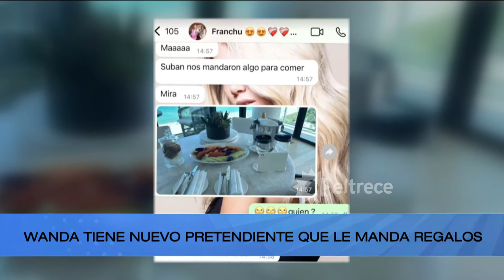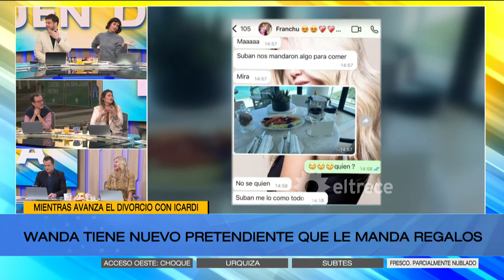EL MISTERIOSO PRETENDIENTE DE WANDA QUE LE MANDA REGALOS SORPRESA MIENTRAS AVANZA EL DIVORCIO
Momento emitido en ArribaArgentinos el martes 30 de julio de 2024 en eltrece.